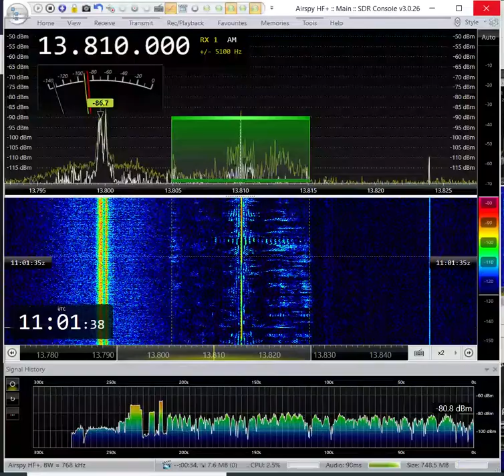New CNR7 on the morning frequency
SDR Console 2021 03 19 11h 01m 04s